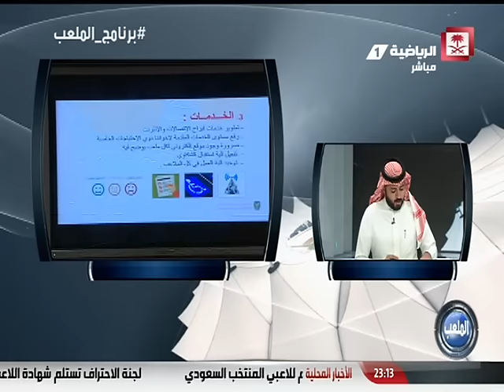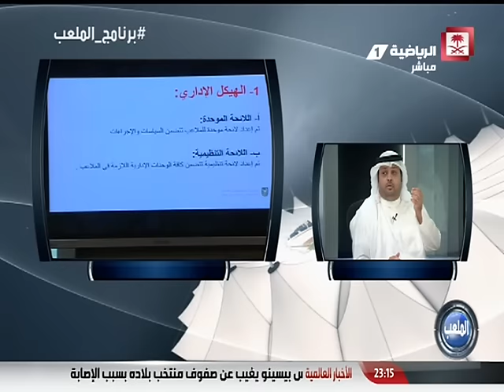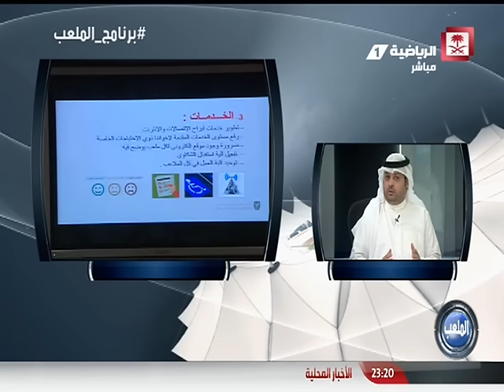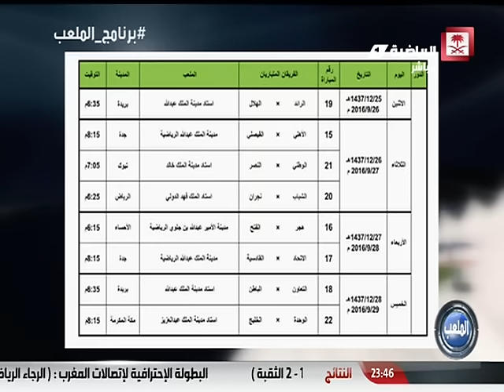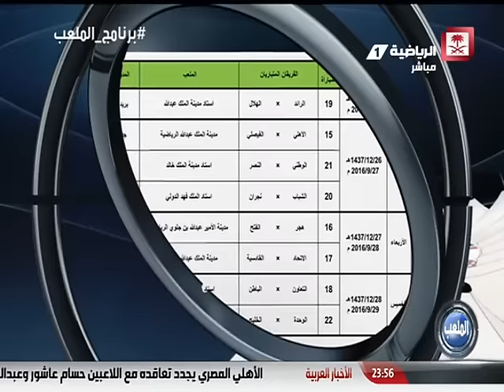Saudi Sport 20160829 فيديو برنامج_الملعب يوم الاثنين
فيديو
ضيوف الحلقة:
* فهد الجلعود
* أحمد الدوسري
تقديم:سليمان الجبر